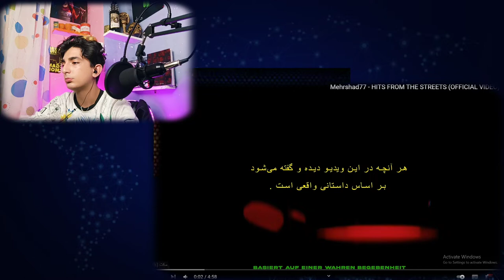ری اکشن به موزیک ویدیو+۱۸مهرشاد😱(پارت 1)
امروز اومدم با یه جدید🎹

  ری اکشن به گنگ ترین موزیک ویدیو: مهرشاد «پارت 1»

ویدیویه باحالی شده تا اخر ویدیو با ما باش چنل و اگه ساب نکردی ساب کن و نظری فوحشی انتقادی توهینی هرچی داشتی کامنت کن⁦❤️⁩

سلاممممم بچه های چطورین mtopextهستم
به چنل یوتوب من خوش اومدیددددد⁦❣️⁩💋⁩⁦🎙️⁩🔥

پیج اینستا 📱@mahdiopext

تو این کانال به جدید ترین آهنگ ها؛ اتفاقات؛ اخبار و چالش های رپی بروز ری اکشن  انجام میدیم قراره چنلمون خیلی بزرگتر بشه پسسسسسس
چنل و سابسکرایب کنید و اون زنگوله و هم بزن و ما رو در نشانی های زیر دنبال کن

قرعه کشی❌ مهم❌
از این ویدیو به بعد به ازای هر صد سابسکرایب قرعه کشی های خفنی داریم
اولین قرعه کشی مبلغ ۵۰۰هزار تومان برایه
۱۰۰سابیکرایب پس تا چنل تعداد سابسکرایب هاش کمه داخل قرعه کشی شرکت کنننن.‌.
شرایط قرعه کشی❌🔥⁦🎙️⁩🎧
1چنل یوتوب و را سابسکرایب داشته باشیدد
2اینستاگرام و فالو کرده باشید

persian rap reaction, mtopext,متی اپکست,رپ ری اکشن,رپ ری اکشن فارسی,رپ ری اکشن فارسی,ری
 rapfarsi,reaction rap jadid,ahang jadid,ahang, jadid rap,